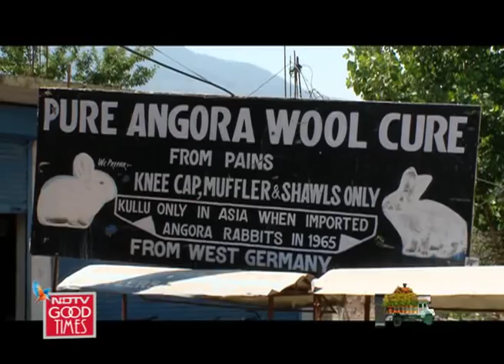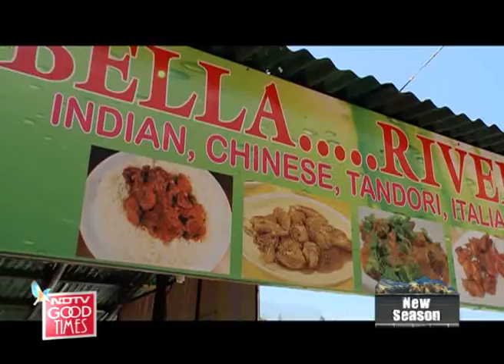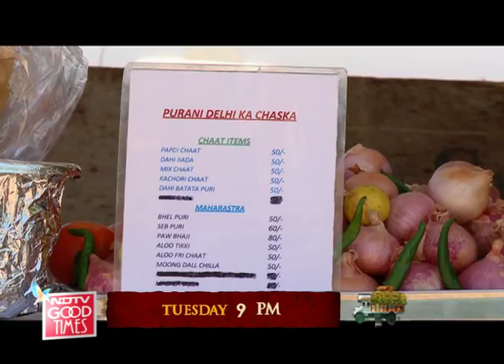Rocky, Mayur enjoy dhaba lunch on the banks of the Beas river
Highway On My Plate: Our intrepid travellers Rocky and Mayur start their journey in Kullu, known for its warm shawls and furry Angora rabbits who make some of the softest wool in the world. Join them, as they enjoy dhaba lunch on the banks of the roaring Beas river followed by a refreshing toe dip in the freezing waters, and home-cooked feast at a cottage, nestled in the mountainside far from the highway's hustle and bustle.